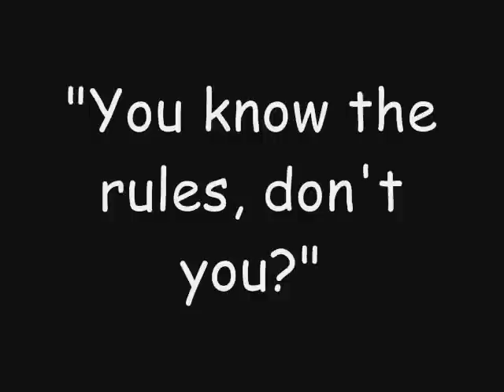Kyoko's Poker Face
Made out of boredom...
Used the pictures when Kyoko was playing as Setsu and Ren as Cain...

Manga: Skip Beat
Song: Poker Face by Lady Gaga